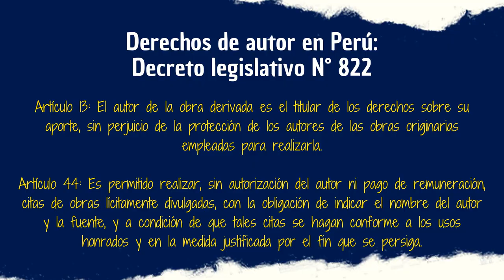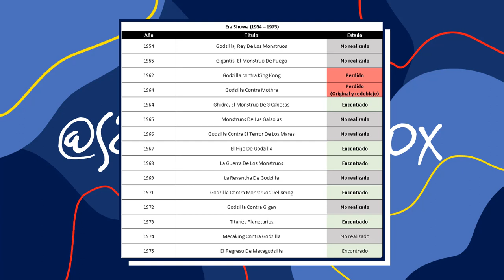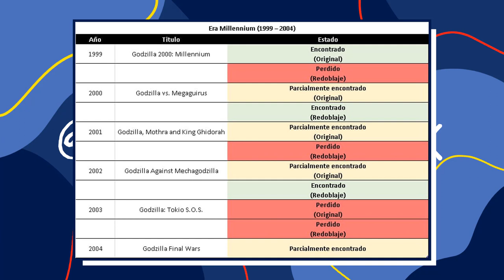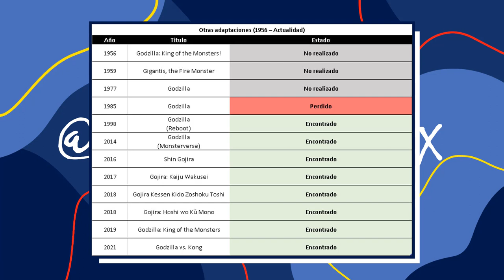DOBLAJES PERDIDOS: El caso de Godzilla y sus secuelas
Godzilla es todo un caso en cuanto a Lost Media se refiera, pues cuesta creer que un personaje tan icónico tenga incompleto su catalogo de películas con doblaje latino, aunque se rumora que sí tuvo muchos doblajes hechos en México y Argentina pero por X motivo están perdidos. En este vídeo haremos un repaso a este interesante caso de doblajes perdidos.